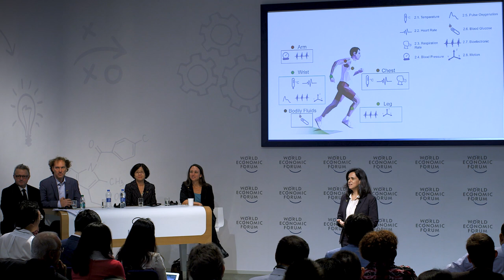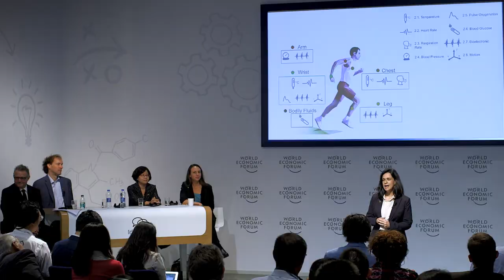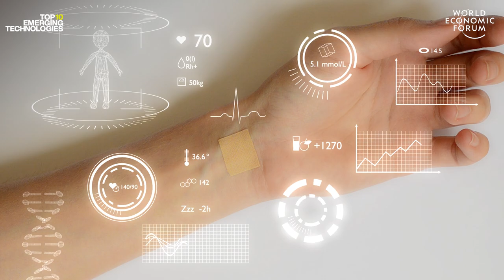EP.4 Body-Adapted Wearable Electronics | 10 Years of Emerging Tech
In Episode 4 of 10 Years of Emerging Tech, Joseph Costantine, Associate Professor of Electrical and Computer Engineering at the American University of Beirut, shares his insights on body-adapted wearable electronics, which made it onto the 2014 list of Top 10 Emerging Technologies.

This year the World Economic Forum and Scientific American are celebrating the 10th anniversary of the Top 10 Emerging Technologies Report. Over the past nine years, experts have made predictions about the emerging technologies expected to have major social, economic and environmental impacts worldwide. But how well did these technologies end up performing, and how will they impact our lives in the years ahead?

In the run up to the 2021 report launch on 16 November, we look back at some of the technologies from the past nine reports with the help of leading experts and ask: did the technology change the world, or did it fail to fulfil its potential? How is it impacting lives today, and where is it headed?

Join the conversation using the EmergingTech